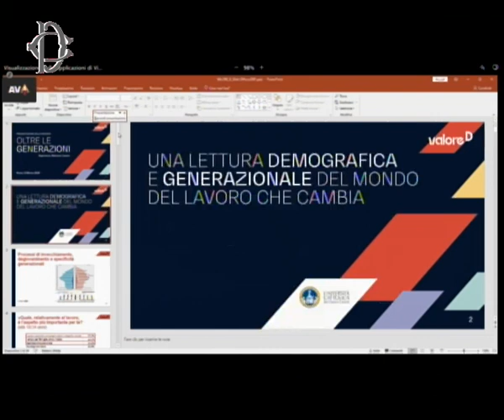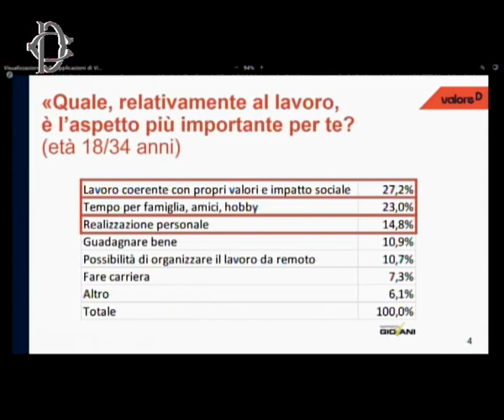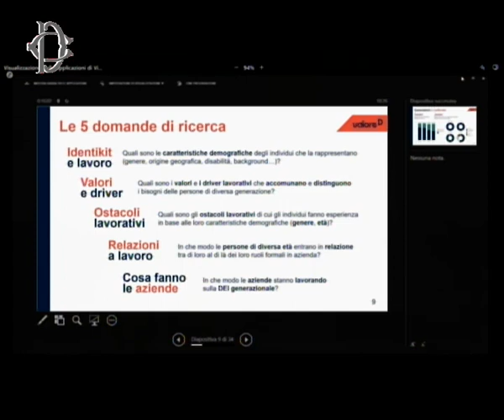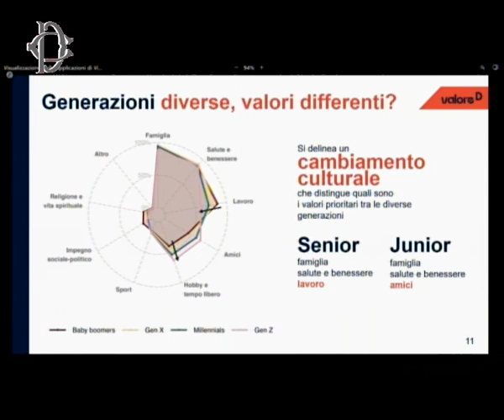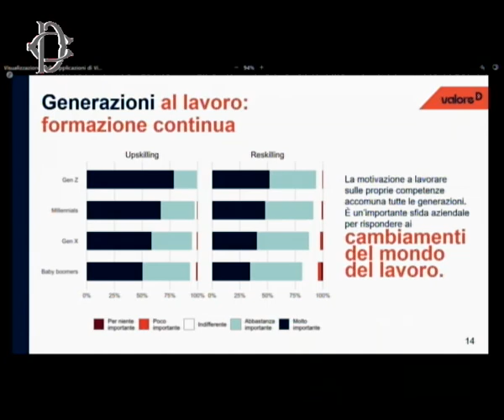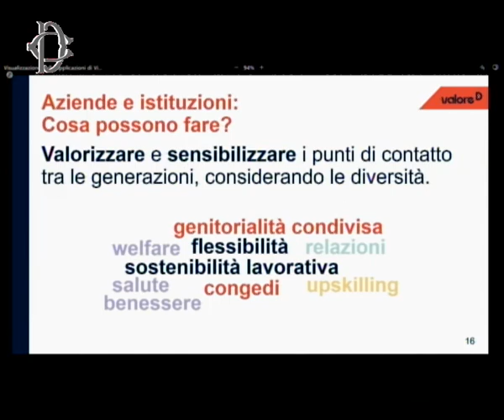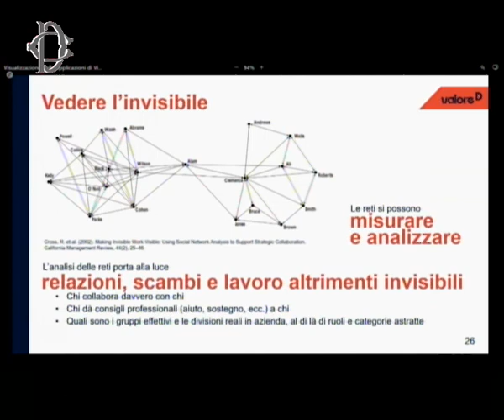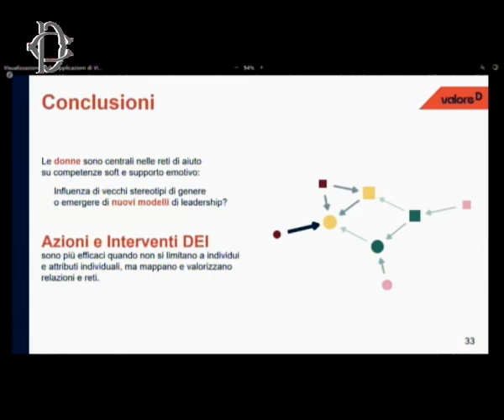Roma - Oltre le generazioni: esperienze, relazioni, lavoro - Sala del Refettorio (12.03.24)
- Roma - Oltre le generazioni: esperienze, relazioni, lavoro - Sala del Refettorio - Interviene Mulè
“Oltre le generazioni: esperienze, relazioni, lavoro. Spunti e prospettive per un mondo del lavoro più equo, sostenibile e inclusivo” è il titolo del convegno che si è svolto martedì 12 marzo, alle 10, presso la Sala del Refettorio di Palazzo San Macuto della Camera dei deputati. Intervento del vicepresidente della Camera Giorgio Mulè. (12.03.24)